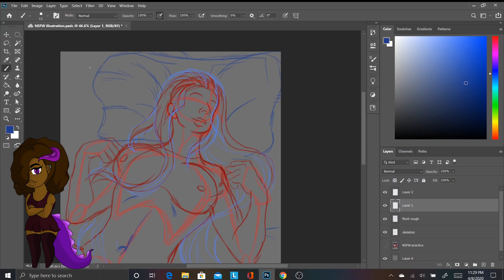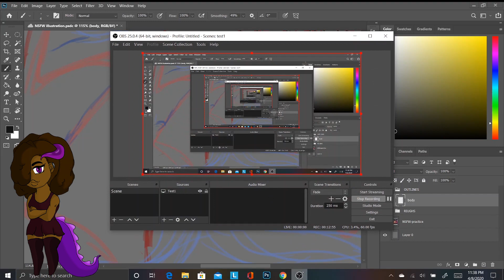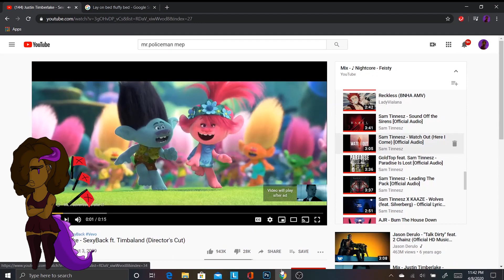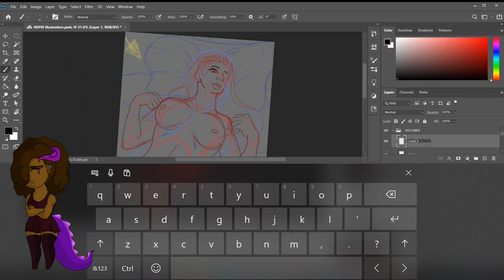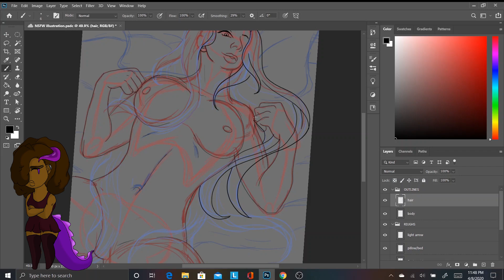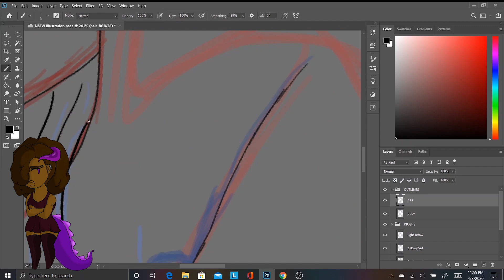Online Dating Disaster: Feet Obsessed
In this weeks video I will be telling a short story of one of my many online disaster dates. While I tell this 'amazing' story, I will be drawing a NSFW illustration (for funnzies). Enjoy!

Music Outro:
Fur Elise by Beethvon